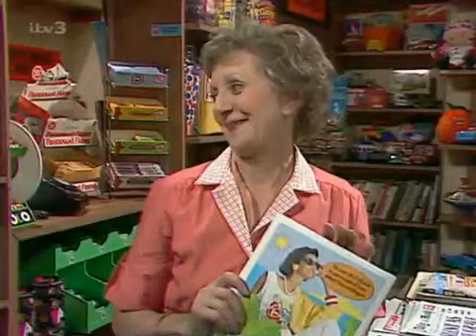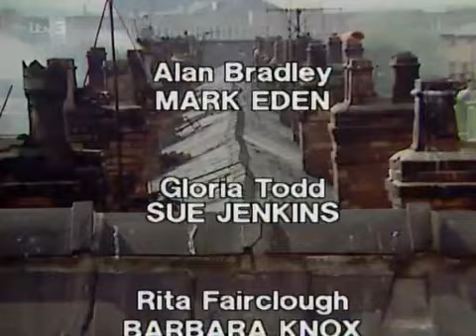Coronation Street - July 9, 1986